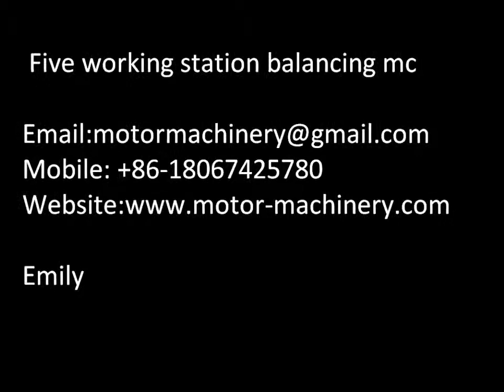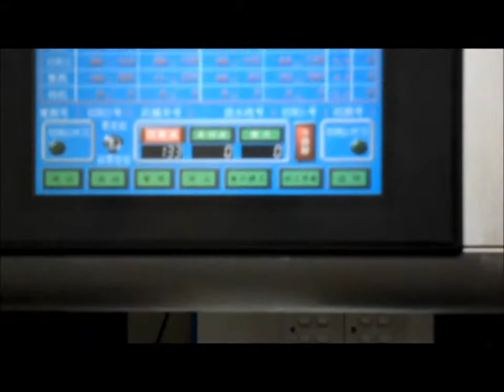Five working station balancing machine with R cutter